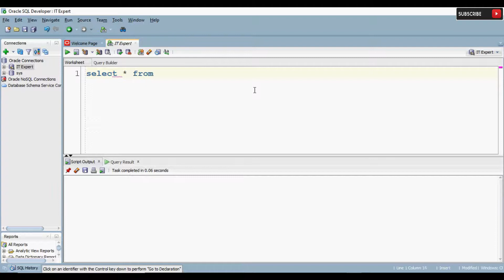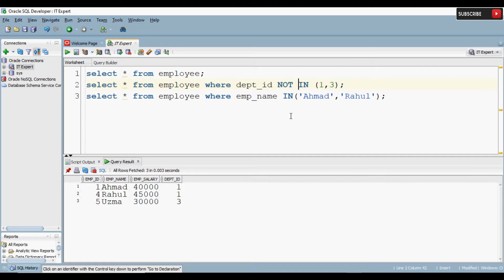17. IN Operator in Oracle PL/SQL.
FREE URDU/HINDI Lecture 17 N Operator in Oracle PL/SQL.
.IN Operator